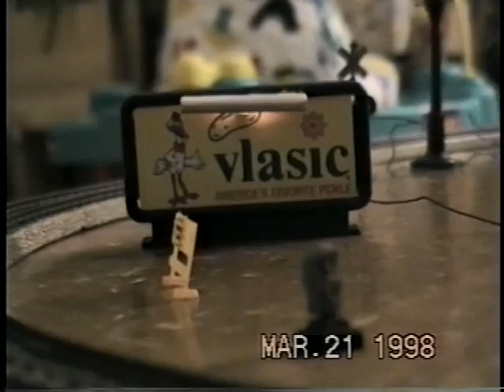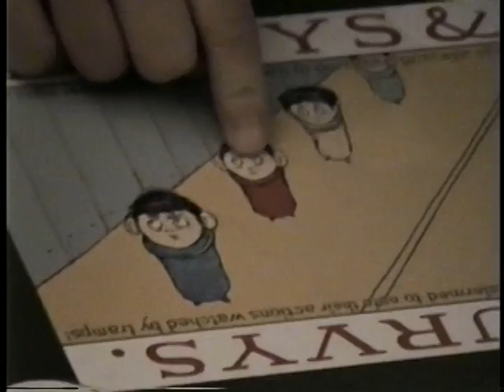Julia's Fifth Birthday just our family 1998